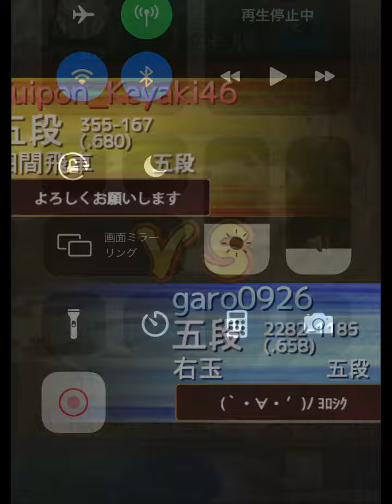【将棋ウォーズ:五段 10秒】こいなぎ流右玉2連戦。対振り右玉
【棋書購入先】
◇出版本
・右玉を指しこなす本 対4八金型編

無料サンプルだけでもどうぞ！

棋力:将棋ウォーズ六段、将棋倶楽部24六段
IDは共に【garo0926】
（YouTubeで出来ないことはこっちでします。）

⭐︎⭐︎⭐︎⭐︎⭐︎⭐︎角換わり右玉編⭐︎⭐︎⭐︎⭐︎⭐︎⭐︎